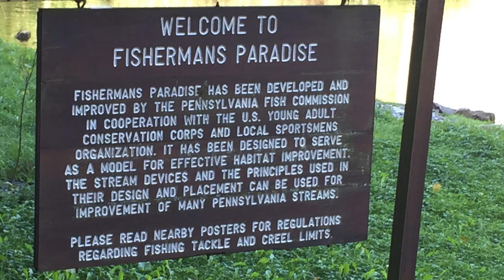#6 - Fishing the Hiwassee River TN - Fishing the top 100 Trout Streams in America